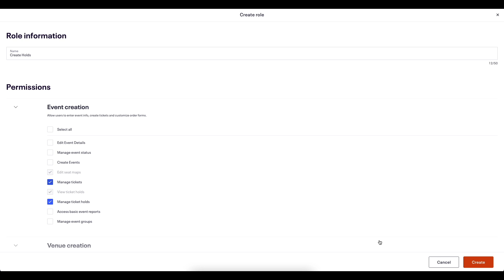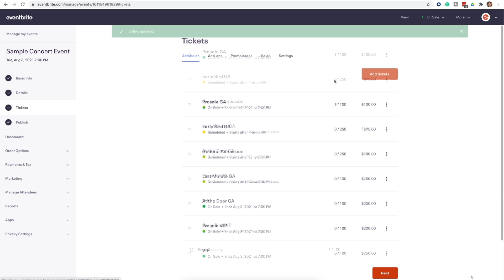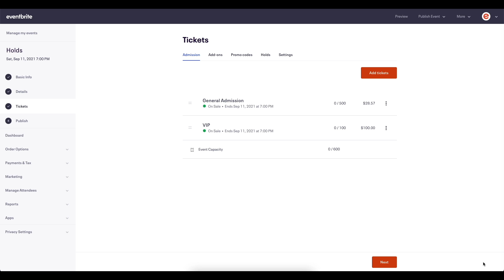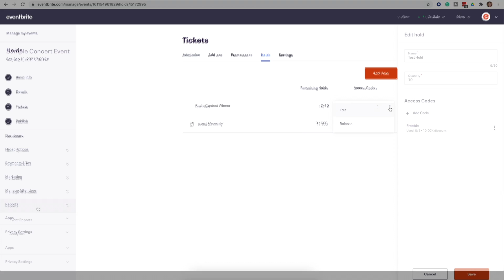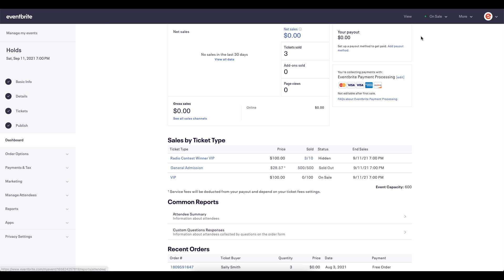Add general admission ticket holds to set aside inventory for tickets in your Eventbrite event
General admission ticket holds are added to a ticket type to set aside a quantity of tickets or in other words, remove a quantity of tickets from your general admission sales. This limits the number of general admission tickets available for an event. GA ticket holds are also a great ticket management tool. Here is Blog post about managing ticket inventory and tackling holds

Ticket holds are used when you would like to remove tickets from the available event quantity in order to hold them for a person or group of people. Some common examples of implementing a hold are for family and friends, radio contest winners or employee tickets. As long as there is a total capacity set for the event you can set aside or hold a set quantity of tickets.

When setting up a general admission hold it is possible to set up an access code to apply to that set of held tickets. You can provide the access code to anyone who you would like to purchase those held tickets. That will allow select people to acquire a ticket from the held quantity and receive a confirmation email and digital ticket just as they would when they purchase a general admission ticket. This is also less manual work for the event creator.

From the event dashboard click Tickets on the left side, select a Paid or Free ticket type. Complete the ticket creation process as needed. Make sure you set a total event capacity by clicking on the event capacity section then checking the Limit Capacity box and set your amount.
Once you have the event capacity set, click on Holds at the top and then click Add Hold. An edit window will open where you can enter the name of your hold and quantity of ticket held. These can be changed at any time.
If you want certain buyers to access this group of tickets you click add code to create an access code.

Note that If you don't set a ticket limit or expiration date, the code will be usable as long as there are held tickets
You can edit your hold by going to the hold tab and clicking the 3 dots and you can edit your hold, you will then see three more dots next to the access code where you can edit the code, delete it or send the URL to access the code directly from the link.
To view the hold details, go to holds and you will see how many holds are remaining in your selection. If you click on the hold name you will also be able to see the usage details for the access code. By clicking the 3 dots next to the Hold you will have the option to release any remaining available tickets back to public sale.

To view usage in your reporting, you can see who has used a code by viewing your attendee summary, click view columns and select Discount Code and click Update report, this will show who has used any access code or promo code in your event.  For a quick glance at your sales view the Sales by Ticket Type on your event dashboard, you will see your holds listed as ticket types. You will see your GA ticket type, VIP ticket and “Radio contest winner VIP” and how many tickets are sold for each.

Related Links

Are you an event organizer?

Twitter.com/Eventbrite
Eventbrite.com/Blog
LinkedIn.com/company/Eventbrite
Facebook.com/EventbriteforOrganizers/